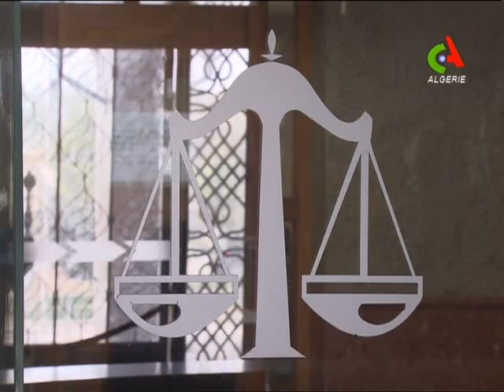Ministre de la Justice, garde des sceaux, Tayeb Louh- JT 19H Canal Algérie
Le ministre de la Justice, garde des sceaux, Tayeb Louh, a affirmé à Tipasa que son secteur poursuivrait son action visant à renforcer les fondements de l'Etat de droit et à adapter le système législatif au dernier amendement constitutionnel.